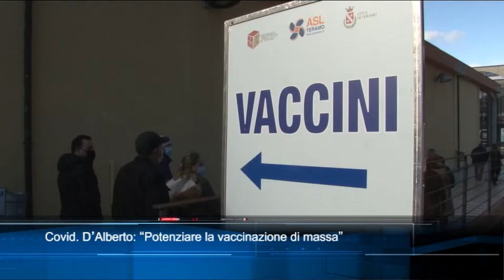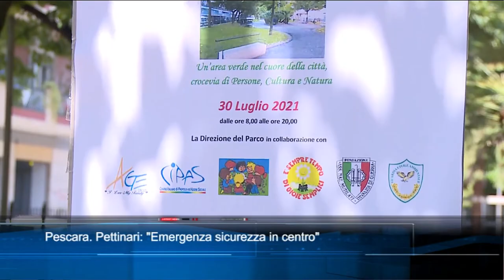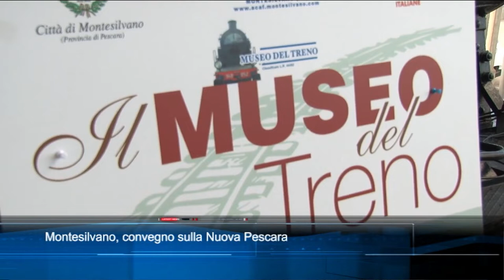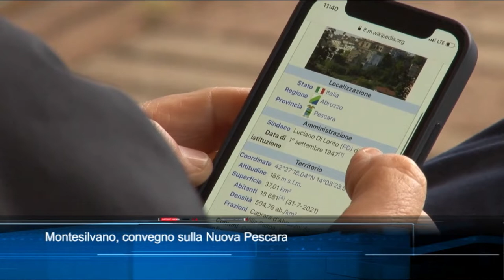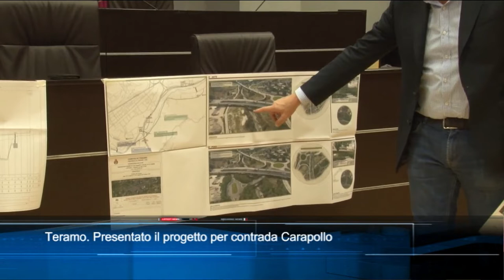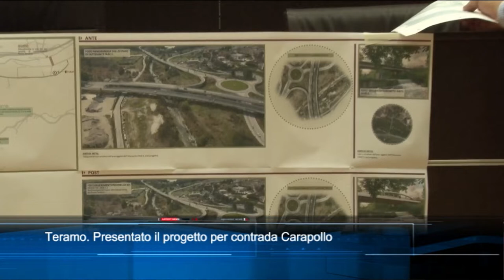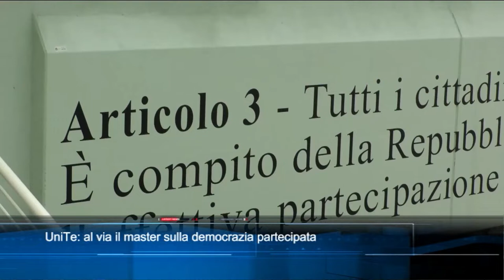TgSei Edizione delle 19 Sabato 27 novembre 2021